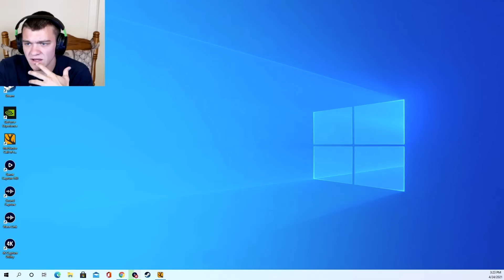MY DOG HATES ME! Hunter Call of the Wild Ep.25 - Kendall Gray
Install Raid for Free ✅ IOS ✅ ANDROID ✅ PC and get a special starter pack 💥 Available only for the next 30 days

► Webcam Camera

► Computer: I’m sorry I’m not really sure what it is but I did a video about it